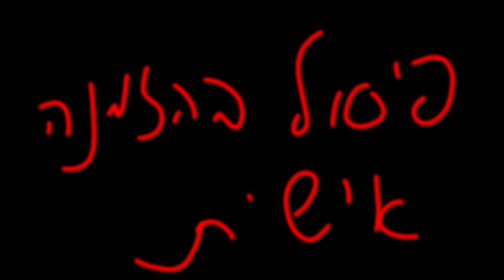עבודות ללקוח, מתוך 'החתולים הסמוראים'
הלקוח הזמין דמויות מתוך הסדרה, בגדלים שונים!
זו הזמנת המשך לעוד הזמנות קודמות מאותה סדרה.